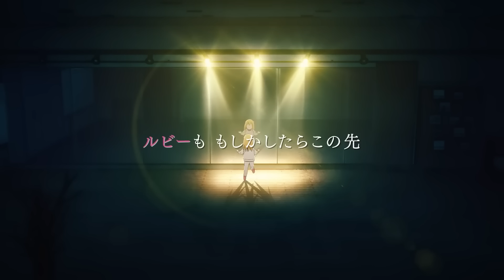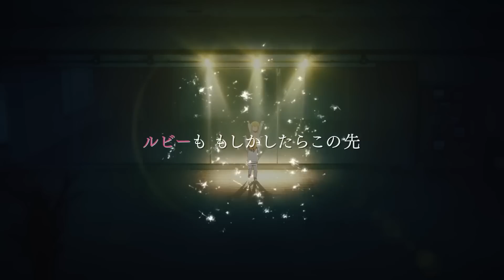Me equivoqué con este anime | Oshi no Ko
Este anime es ORO y me ha sorprendido gratamente. Si lo apoyáis, os traeré análisis semanales.